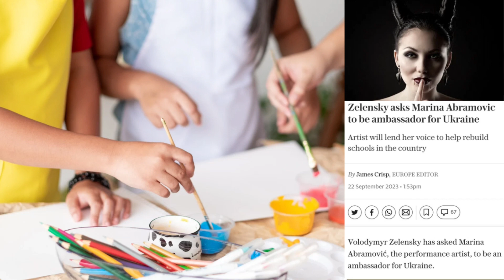ZELENKSY ASK MARINA ABRAMOVIC TO BE UKRAINE AMBASSADOR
You just can't make this up